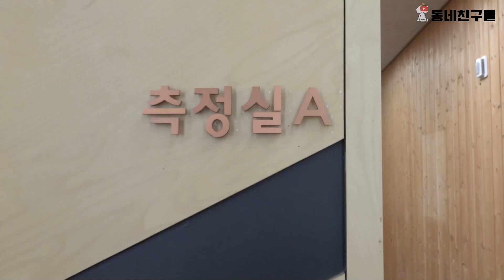현지인이 추천하는 양평쉬자파크리뷰/우리 쉬었다갈래?/힐링여행은 쉬자파크 이곳에서!!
양평여행하면 이곳을 꼭 들려야 하는데요~

바로바로~쉬자파크!!

양평이 공기 좋고 물좋은건 아시죠??

특히 좋은 공기를 마시고 싶다면~쉬자파크 들려보시는게 어떠세요~

자~그럼 다같이 영상을 보시죠~